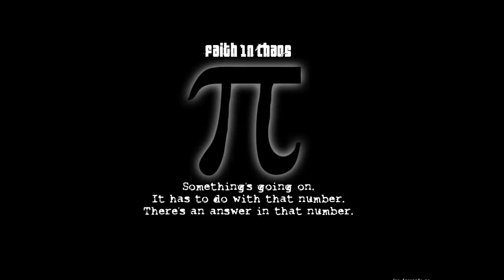BIG BEN CLOCK WARNING. 2017 - 2021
9/11/2001

A day of Reckoning orchestrated by the American Government + The United Nations to set up a Global New World Order.

Big Ben Clock London Chimes stopped Ringing. Were turned off for scheduled maintenance. Saturday 11th August 2007

Great American Eclipse 21st August 2017

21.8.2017 - The Big Ben Chimes will be turned off  at NOON DAY for scheduled Maintenance for 4 Years till 2021.

Great Tribulation 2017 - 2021 Timeline. CBR Channel.

In London the sound of the Big Ben Chimes will be heard no more.

Crazy Days Ahead.